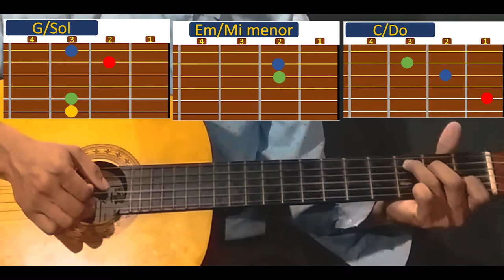Tutorial de guitarra Acústica-Tu Río Fluirá. Tony Pérez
Dios les bendiga Family les compartimos
este video corto del tutorial de Tu río Fluirá.

Y recuerden que la mejor adoración a Dios es la obediencia.

Muchas bendiciones.

Pueden seguirnos en las diferentes plataformas.